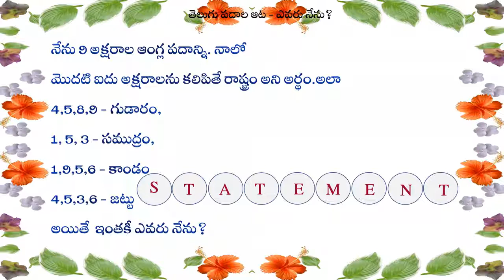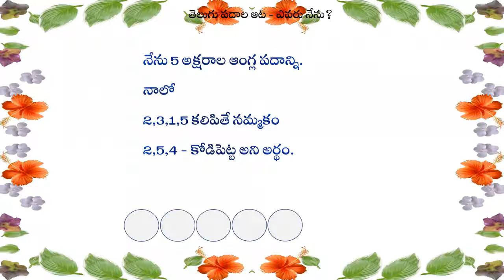ఎవరు నేను? కనుక్కోండి చూద్దాం - మెదడుకు మేత /Kids Telugu Word Puzzle - Who am I?/kidspuzzlevideos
ఎవరు నేను?, కనుక్కోండి చూద్దాం , మెదడుకు మేత, పదాల ఆట, మెదడుకు పదును పెట్టే ప్రశ్నలు, చిక్కు ప్రశ్నలు , Who Am I?, Brain Teaser, Word Game, Brain Sharpening Questions .